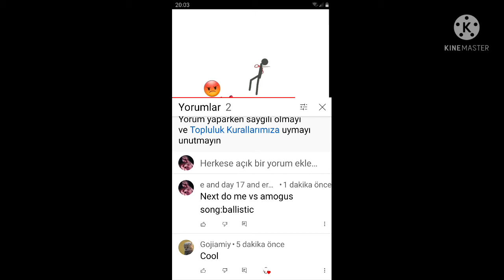there my battle idea